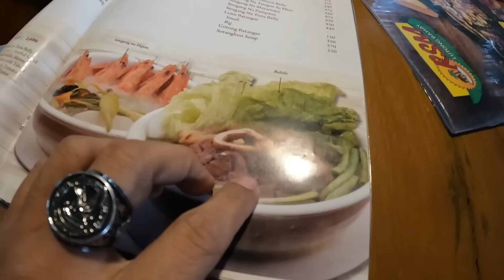TO THE RESCUE ANG TEAM KAPANALIG | Louie TV